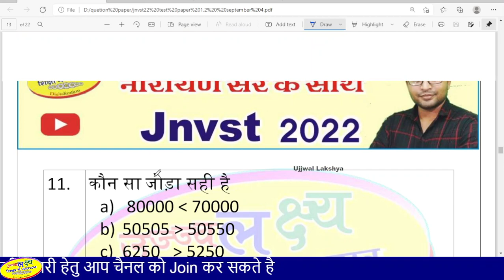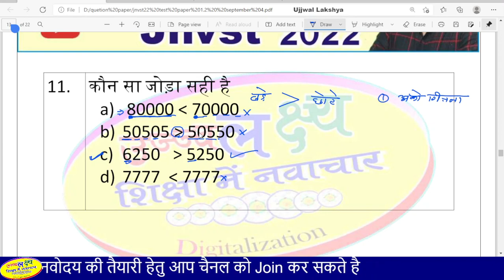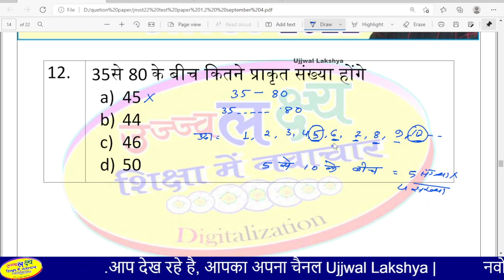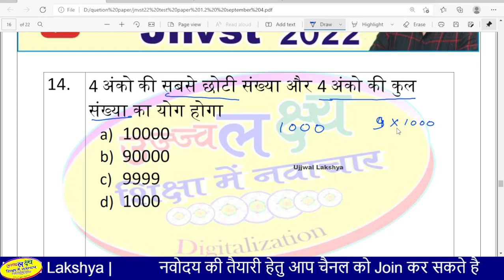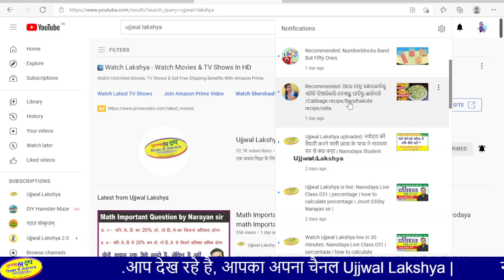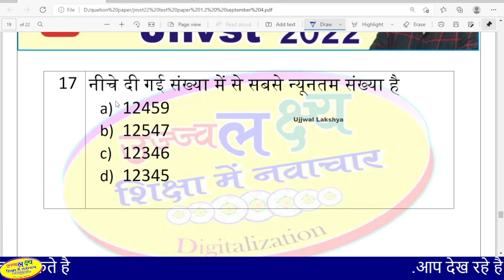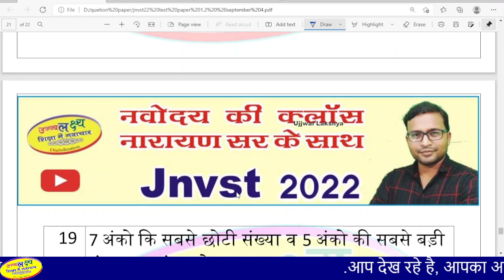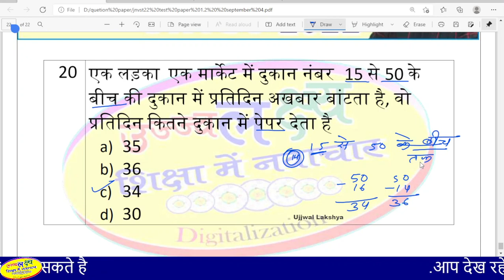Number system | Jawahar Navodaya vidyalaya entrance exam 2022 | Navodaya Math Important Question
Number system | Jawahar Navodaya vidyalaya entrance exam 2022 |  Navodaya Math Important Question |  Ujjwal Lakshya |

Navodaya,
Navodaya vidyalaya,
Jawahar Navodaya Vidyalaya,
Jawahar Navodaya Vidyalaya exam,
jnvst 22,
jnvst 2022,
jnvst 2021-22,
jnvst 22 by Narayan sir,
Jnvst 22 by ujjwal lakshya,
jnv video by narayan sir,
narayan sir ki navodaya class,
Navodaya ki taiyari kaise kare,
Navodaya Exam ki taiyari kaise kare,
navodaya live class,
jnv live class by narayan sir,
navodaya live class by narayan sir,
jawahar navoday vidyalaya entrance exam live class for class 6th,
number system,
number system for jnvst,
number system for navodaya exam,

नवोदय की तैयारी हेतु महत्वपूर्ण प्रश्नों के PDF

1. Super 50 Question ( भिन्न और भिन्न की  संक्रियाओं पर आधारित )
2. Super 50 Question ( दशमलव और  दशमलव की  संक्रियाओं पर आधारित )
3. प्रतिशत Super 50 Question ( प्रतिशत  पर आधारित )

यदि आप अपने स्कूल या कक्षा में चित्र चार्ट के रूप में फ्लेक्स लगाना चाहते है, तो नीचे दिए गए लिंक से आप चित्र चार्ट डाउनलोड कर सकते है, उसे केवल आपको प्रिंट कराना होगा |
 Hindi Matra chart Part 1
Math TLM
1 से 10 का पहाड़ा चार्ट (हिंदी में ) को डाउनलोड का करने का लिंक
11 से 20 का पहाड़ा चार्ट (हिंदी में ) को डाउनलोड का करने का लिंक
 navodaya exam question paper 2025
navodaya class 5 question paper 2024
jnv class by narayan sir
navodaya class 6 preparation 2025